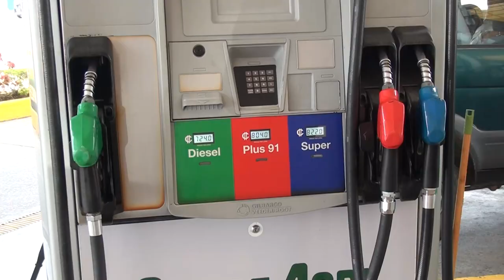Gasolina super subió 25 colones y la regular bajó 56 colones